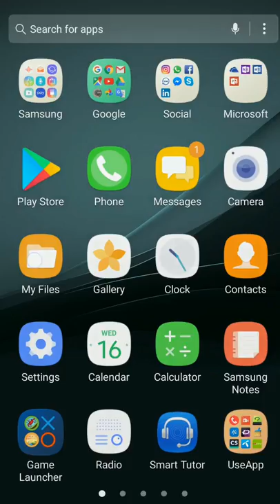Fingerprint App Lock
Securely protect and lock any apps with Fingerprint App Lock, Great privacy protection tool for Android. Lock Your Message, Email, Album, Contacts, Browsers etc. Do your friends always borrow your phone to playing with app or games? Do you concern your private data in some android applications may be read by people you do not want? Fingerprint App Lock helps you out.

One-tap to lock apps. Lock takes just seconds, 100% faster than any other app locker. very simple and convenient to use. Protect your emails, messages, photos, Lock Facebook, WhatsApp, Gallery apps with password or Fingerprint and prevent the apps from being exposed by snooper via our Fingerprint App Lock protection.

Features:
✔️ Easily Protect privacy.
✔️ App lock Free App with no InApp.
✔️ Unlock apps with a PIN or Fingerprint.
✔️ Supported new devices.
✔️ Locks any apps as well as System Apps.
✔️ Locks Downloaded Apps, Lock app screen, Lock gallery.
✔️ Locks Advanced apps - Settings, Task manager, etc.
✔️ Lock your app accurately and smartly.
✔️ Good at performance and power-saving.
✔️ On supported devices, use fingerprint to quickly and easily lock apps and unlock them.
✔️ Lock setting to prevent misuse of the phone to change the system settings.
✔️ Privacy lock, to prevent others from seeing your album, video and a variety of sensitive apps.

How to Use:
★ Install Fingerprint App Lock from Play Store.
★ Follow step that defined in app.
★ Checked App that you want to lock.
★ Done.

Note:
App lock supported PIN as well as Fingerprint (if your mobile have fingerprint sensor then fingerprint feature will be work else only PIN password will work)

Keep safe and protect your apps with PIN Password or Fingerprint very easily.